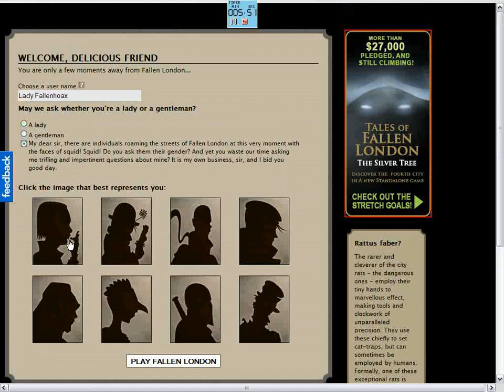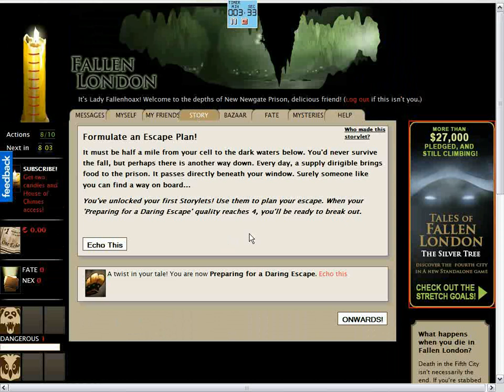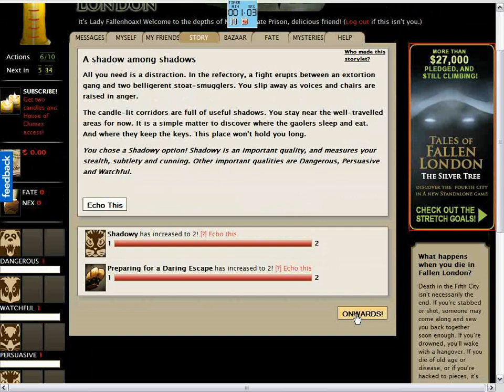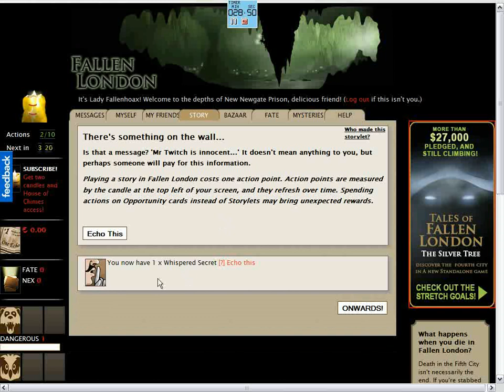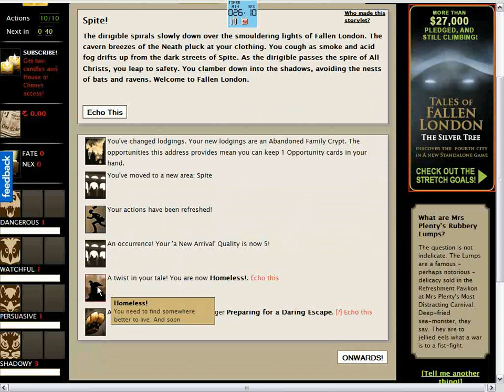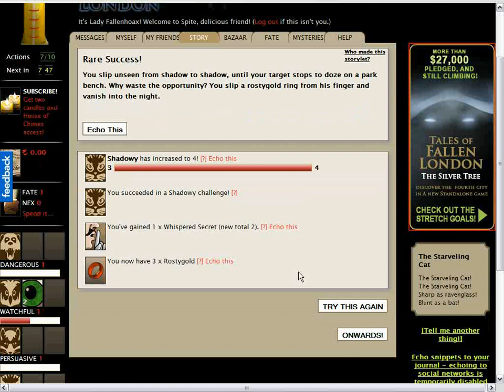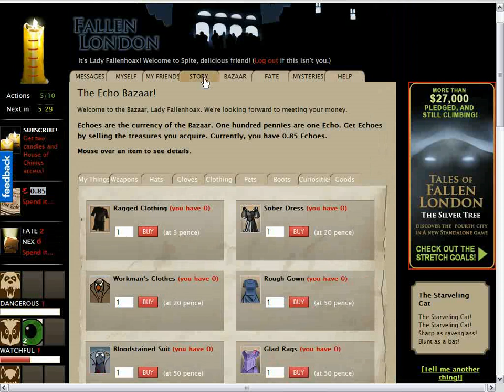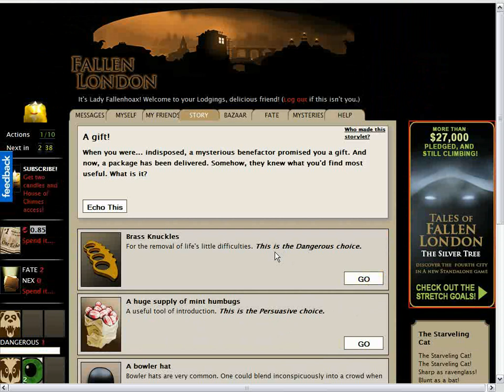Fallen London - First Steps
Suggestion: switch to HD to be able to read the text.

Fallen London is a web-based game where you explore the strange and fascinating world of the eponymous town, a Victorian London "stolen by bats" and now underground. You will meet devils, urchins, dock workers, rubbery men, dreadful spiders and much more.

FL is mostly about text and mood, slowly hooking you in with its delicious descriptions of the city and its inhabitants. But it's also part RPG with its set of stats (Dangerous, Watchful, Shadowy and Persuasive) and its list of items, some of them equippable.

It is meant as a "coffee-break" game, which means you have a limited number of actions that regenerate with time. But do not scream in despair yet! It refreshes rather quickly compared to other such games (1 action per 10 minutes, capped at 10 by default) and, admittedly, the whole game being designed for short sessions, it is not as frustrating as it sounds (though I recommend not wasting 10 actions on doing the same thing... explore, vary!)

Fallen London happens to be free, though you can pay real life money to access a few exclusive story bits, or have more actions, if you're in a hurry -- and want to reward the authors.
It can *optionally* be linked to a Twitter or Facebook account, allowing you to invite a friend to the game (with some very little bonus for doing it -- it's mostly flavor, really) but also to cooperate here and there. It is not a co-op game by any means though and it's perfectly solo-able.

Update: added a soundtrack for the mood. All the music comes from Kevin McLeod

List of tracks used, in order: Lithium, Medusa, The Pyre, Alchemists Tower, On The Shore, Darkest Child, The Path of the Goblin King, Grim League and Seven Off.